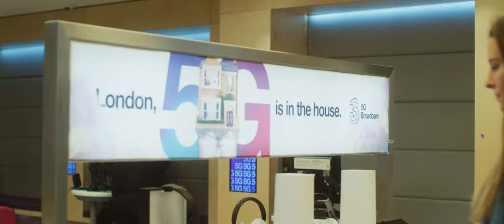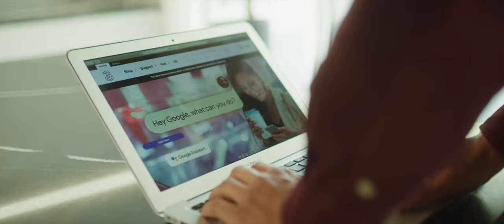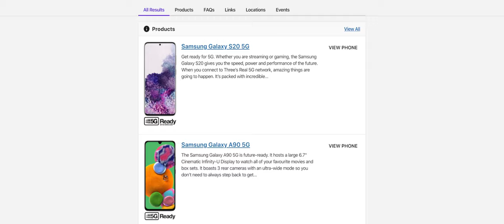Customer Story: Three + Yext